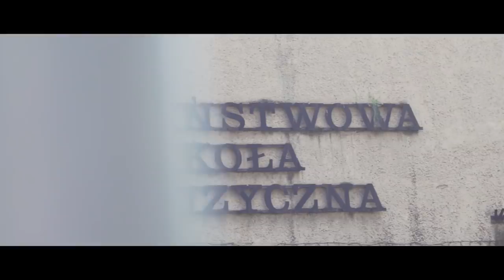70 WERSÓW NOWEJ HUTY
70 WERSÓW NOWEJ HUTY

Muzyka i aranżacja: Przemysław Kawalec (IMIGHT)
Skrecze: DJ Plash

Tekst i wykonanie: Rafał Maciaszek (Kejraz), Krzysztof Struzikowski (Ator), Błażej Szymczyk (Erha), Wojciech Lulek (Grem), Michał Maciaszek (Sałat), Paweł Białek (Tater), Piotr Skałka (Sylk), Piotr Nawracaj (Snajper), Tadeusz Kosek (Cones)

Pomysł nagrania i organizacja projektu: Paulina Maciaszek
Realizacja, mix i mastering: Michał Wójcik (SoundProve) oraz Michał Maciaszek (Zajawka)

Teledysk: Time2Time. Operator kamery: Błażej Szymczyk, Jacek Martini-Kielan; Montaż: Błażej Szymczyk; Kolor korekcja Błażej Szymczyk, Jacek Martini-Kielan; Ujęcia z drona: Janusz Obirek (DroneBerry)

Dobre duchy projektu: Gosia Hajto i Katka Szczęśniak
Projekt graficzny okładki: Marta Kozłowska-Derlatka
Produkcja: Stowarzyszenie „Zajawka” i ARTzona Ośrodka Kultury im. C.K. Norwida

Podziękowania dla wolontariuszy i statystów wspierających nas na planie zdjęciowym klipu.

Nagranie powstało w ramach projektu „70 Wersów Nowej Huty”
Zrealizowano przy wsparciu finansowym Miasta Krakowa.
Projekt realizowany w ramach obchodów Jubileuszu 70-lecia Nowej Huty.
Kraków, Nowa Huta, wrzesień 2019

Kejraz:
Z Nowej Huty pochodzę – odpowiadam, gdy ktoś pyta
I że nie ma drugiej takiej, wiwat, zielona dzielnica
Chociaż różne ma oblicza, o rozbrat starania próżne
To tu się urodziłem i to tutaj pragnę umrzeć
Piękna była za dzieciaka, pełna zagadek i schronów
Dała szczęśliwe dzieciństwo niejednemu z naszych ziomów
Była, kiedy było dobrze, była, kiedy było źle
Kocham ją jak własną matkę, mam nadzieję, ona mnie

Ator:
Jestem tym miejscem, to miejsce jest mną
Gotowi na wszystko, na osiedlu stoi czołg
Tu nie ma, że się nie da, to nam pokazali starsi
My im pokażemy, że byliśmy tego warci
Zieleń wypełnia przestrzeń na myśli
Swoboda snem, który starszym się przyśnił
Ja w nim żyję, jest pięknie – potwierdzam
Krew płynie z serca, klimat z NH

Erha:
Dokładnie dwa razy więcej niż ja ma ta dzielnica
Wychowany tutaj zna różne życia oblicza
Dzielnica przemian, w której czas płynie wolniej
Kilka pokoleń ma sporo z nią związanych wspomnień
Zielona dzielnica, multum ciekawych postaci
To sposób bycia, to specyficzny styl narracji
Jej czas nie przekwitł, ma burzliwa historię
I zadzior nieprzeciętny, i perspektywy szerokie

Grem (refren):
Jestem dumny z mojej Nowej Huty
Pomimo bajek wciąż na temat owej snutych
Prasa ciągle miele, żeby tam nie leźć, bo tubylcy mają niecne cele
Dowodem tego jest mamuta szkielet
Ja cenię sobie tutaj wszechobecną zieleń
I pokój, który wznoszą ludzie stąd we wspólnym dziele
Nic złego w odrobinie zdrowej buty
Niech wszyscy wiedzą, że pochodzę z Nowej Huty

Sałat:
Nowa Huta, miejsce bliskie memu sercu
Podążam przez nią w CLK klasie mercu
27 kwietnia, czas tu staje w miejscu
W hołdzie obrońcom krzyża składam te kilka wersów
Jestem dumny, że jestem z Huty, jak Tater w "Memoriale"
Stale się nią chwalę, stawiam ją na piedestale
"Kraków, Nowa Huta" – krzyczę dumnie, tu umrę
"Wierny Nowej Hucie" wygrawerujcie na trumnie

Tater:
Wolność kocham i rozumiem, się nie poddam
Wolności oddać nie umiem i nigdy nie oddam
To miasto wolnych istot, walecznych, gdy nas cisną
70 lat tradycji walk o wolność osobistą
Na rogu Marksa i Majakowskiego pierwsza próba
Dziś to Obrońców Krzyża, wtedy to rozróba gruba
Tak dzielnie dali radę, by zomowca kopać w zadek
Jak później w latach osiemdziesiątych całą dekadę
My nie będziemy się o swoje dziadów prosić
Pamięć tych zamordowanych: Smagur, Włosik
I gdybym żył wtedy, też robiłbym to samo
To jest nowohucka krew, moja tożsamość

Sylk:
Przeszło 70 lat ma odrębna specyfika
Tego miejsca, klimat, tradycja ma w sobie moc
I nie od dzisiaj wiadomo, NH stworzono po to
By ludzie pracy tu budowali socjalizm
Historii ślad, kiedyś przodek dał nam wolność
Dziś Nowohucki styl, rytm pisze się na nowo
Zajrzyj do ksiąg lub wpisz w Google: "Nowa Huta"
Nie? To choć posłuchaj, jak gra nowohucka nuta

Snajper:
To ta dzielnica, gdzie wczoraj jak i dzisiaj
Muzyków kształci szkoła imienia Karłowicza
I mimo tego, że dziś kino Świt to supermarket
To nadal jest tu Zalew, Łąki, NCK ze streetartem
I choć nie ma już Skarbnicy, to Stylowa wciąż się trzyma
Przy Placu wciąż Centralnym, dziś już bez Lenina
A jak nie jesteś stąd, to wpadnij poczuć ten klimat
Który roztacza się od Multikina po Kombinat

Cones:
Nowa Huta, przyszłość i wizja, bagaż siedmiu dekad
Rusza plan sześcioletni, każdy działa tu, nie czeka
I mniejsza o to, kto stanowi pracy dawcę, biorcę
Razem wzniosą wielkie dzieło socrealizmu w Polsce
Kiedyś przyjezdni, teraz prawie jak familia
Przez tożsamość lokalną, wiarę w imponderabilia
Dzięki zatem antenatom, jak i tym, co dają jakość
Grem, Tater, Plash, Imight, Proforma, Sałat, Snajper, Ator

DJ Plash (cuty i scratche):
Mam tak samo jak ty / Rap z Nowej Huty / NH street / Nowohuckie getto / DJ Plash
Dla wszystkich tych, których wychowała wielka płyta / Za stare czasy i za nowe zmiany, za najlepsze wspomnienia, jakie mamy